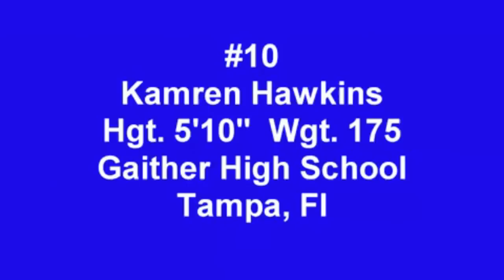Kamren Hawkins Highlights (QB #10 Gaither High School) Music by: Explosions in the Sky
Kamren Hawkins Quarterback Gaither High School (FL 5A-5) Highlights. Explosions in the Sky- Your Hand in Mine